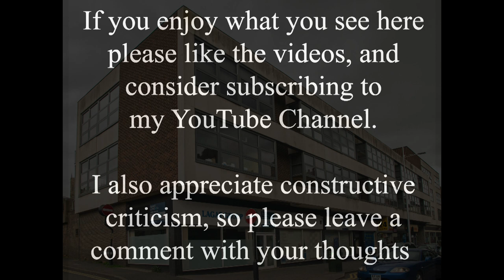Time Travel on the corner of Corporation Street and Hungate Again!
A few days ago I posted a video of this corner that only went back to the 1980s/90s, and as promised this one goes back a lot further, probably to the first half of the 20th century? It is a shame that I couldn't get them all into one triple video, but the old photos didn't match up well enough. The new photo taken in the last week, shows the generic 1960s concrete office block that replaced some very characterful older buildings. The old photo shows another lost Lincoln pub, The Monson Tap, on the corner at the bottom of Hungate. This pub isn't to be confused with the Monson Arms that was just round the corner at 251 High Street until 1966, or the Monson Arms that was on Skellingthorpe Road until 2008. I'm too young to remember it, can you? It was there as early as 1899, but I don't have an exact date for it closing, I assume it was in the 1960s when the office block was built?